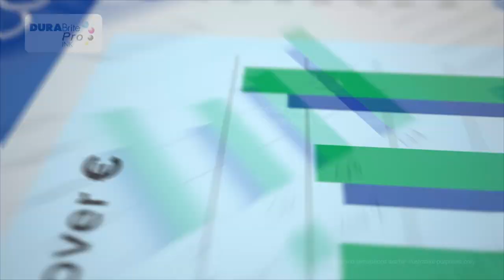WorkForce ST-C8000 Supertank | Cartridge-free business printing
The WorkForce ST-C8000 all-in-one supertank printer from Epson features Cartridge-Free Printing with high-yield ink bottles. A compact, high-productivity performer, it offers fast speeds, multiple paper trays, scans up to 11” x 17”, and a duplex ADF. Plus, with pigment-based ink, it delivers vibrant prints up to 13” x 19”.